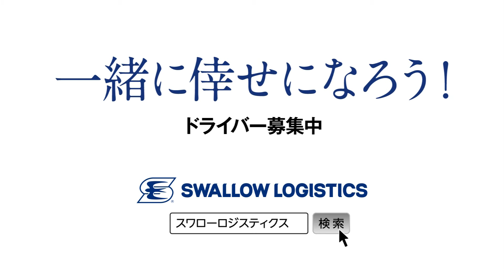ドライバー求人 ドラEVER【株式会社 スワロートラック様】【株式会社 千葉スワロートラック様】【株式会社スワロー輸送様】【株式会社 京浜スワロートラック様】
●株式会社ノアコーポレーション
●株式会社スワローロジスティクス　スワローロジスティクス車両部
●株式会社スワロートラック 立川営業所
●株式会社スワロートラック 羽村営業所
●株式会社スワロートラック 前橋営業所
●株式会社スワロー輸送　宇都宮センター
●株式会社スワロー輸送 新習志野センター
●株式会社京浜スワロートラック 川崎事業所
●株式会社京浜スワロートラック 横浜事業所
●株式会社千葉スワロートラック 印西営業所
●株式会社千葉スワロートラック 八街営業所